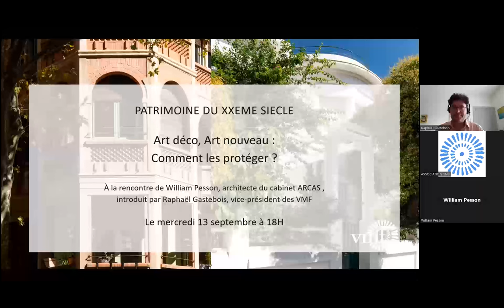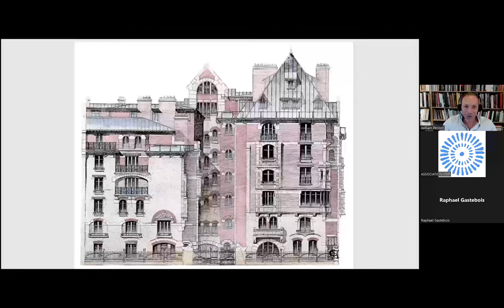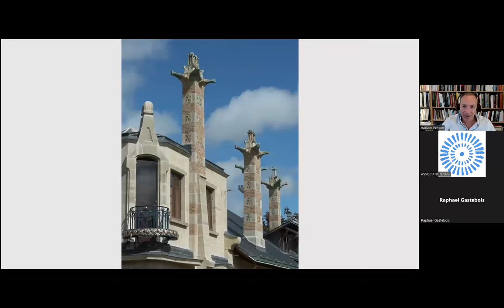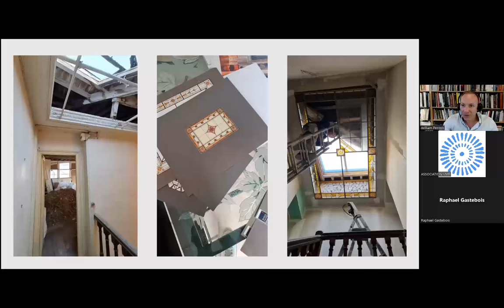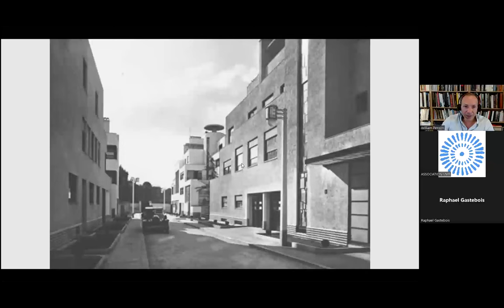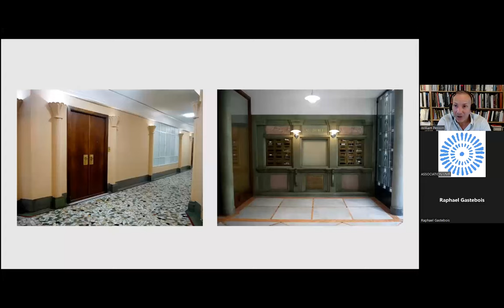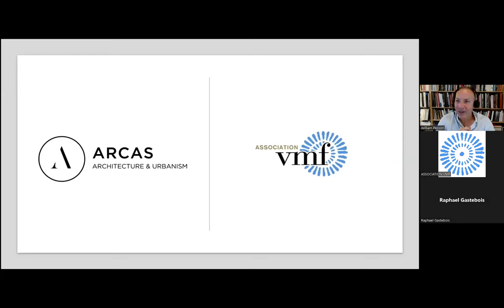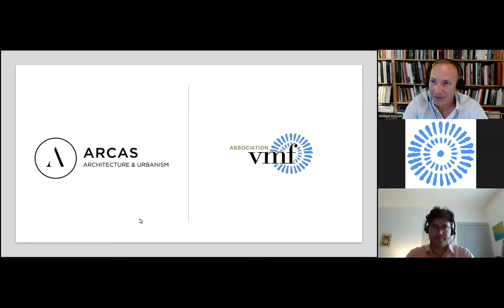Conférence en ligne VMF - Le patrimoine du XXème siècle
En compagnie de William Pesson, architecte au sein du groupe Arcas et fondateur du prix VMF-Arcas, nous découvrirons les courants Art-Déco et Art-Nouveau, mais aussi les spécificités propre à la rénovation et à la restauration de leurs bâtiments.